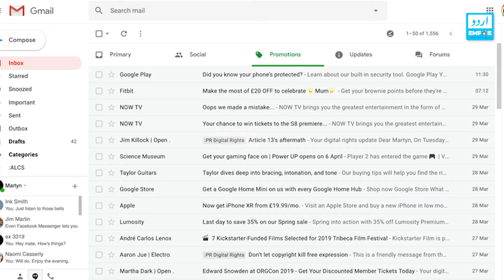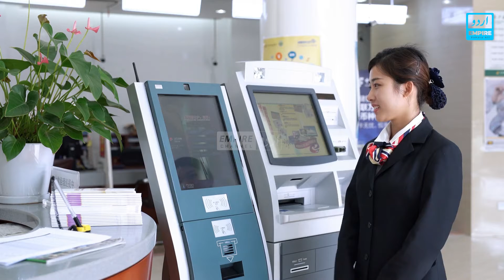TikToker Kashif Zameer Who Defrauded Ertugrul Star Arrested - Kashif Zameer Arrested